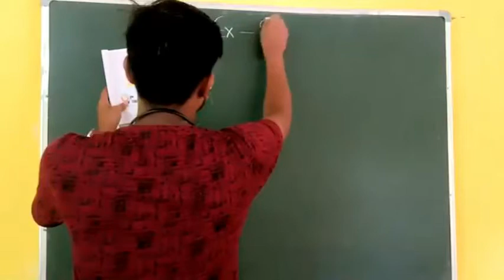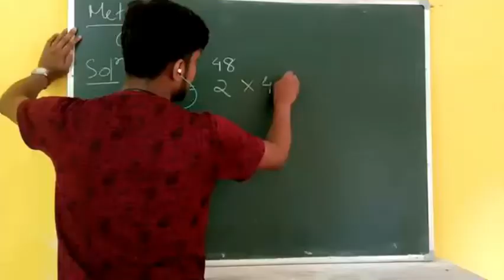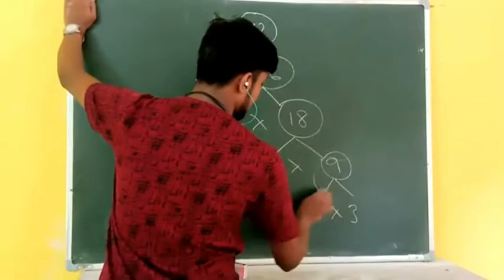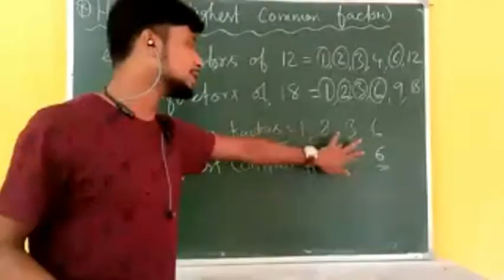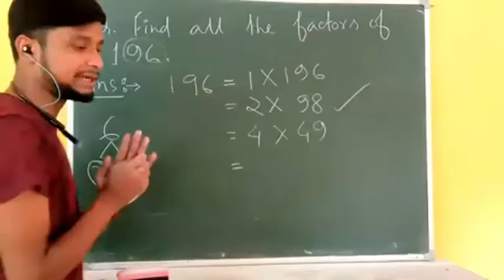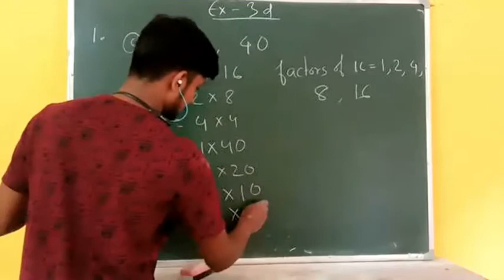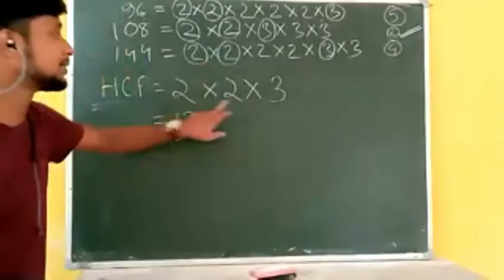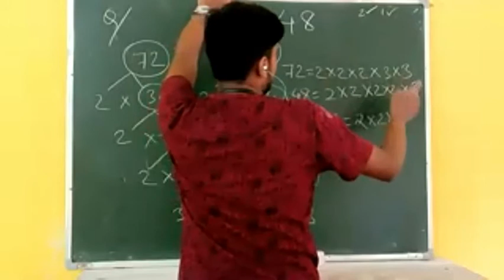Class 5, Live Class, Factors and multiples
Factor tree method, factorization